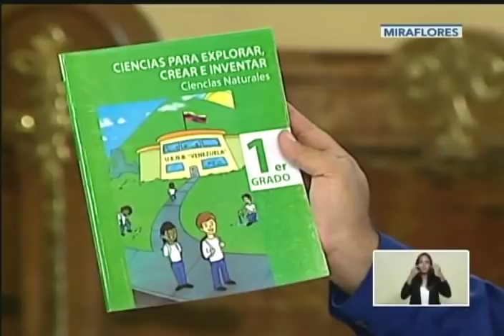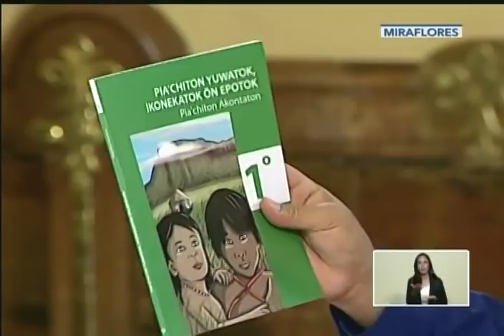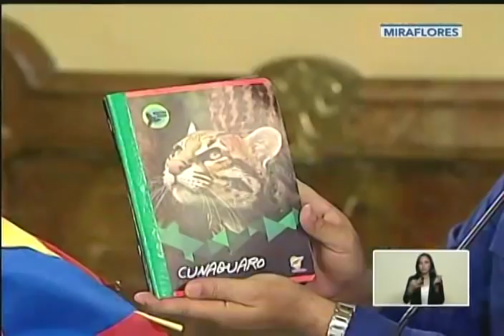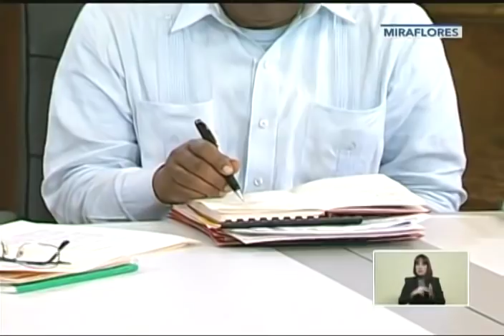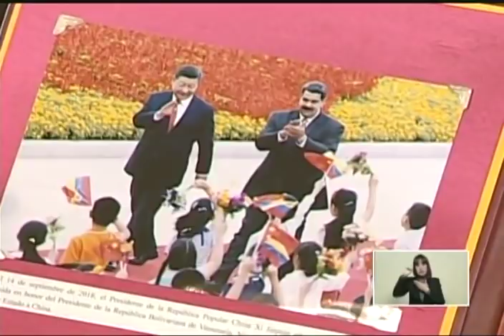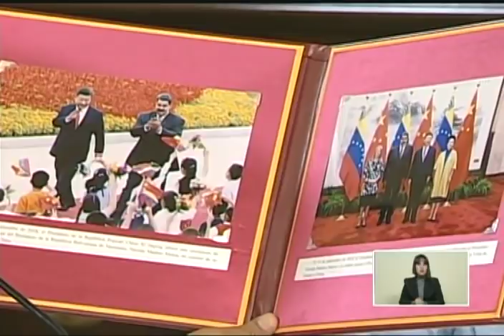Presidente Nicolás Maduro, cadena completa el 17 septiembre 2018 por retorno a clases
Palacio de Miraflores, Caracas. 17 de septiembre de 2018.